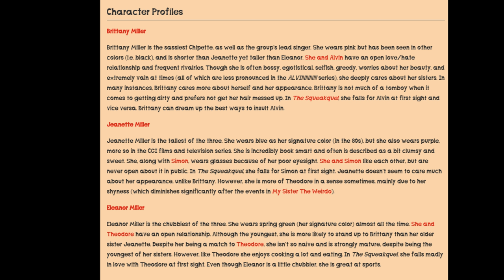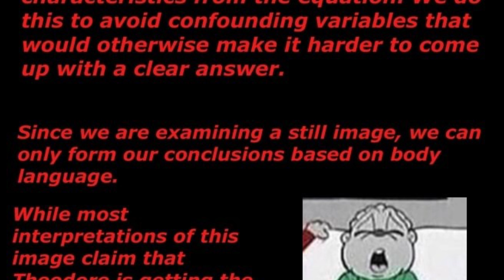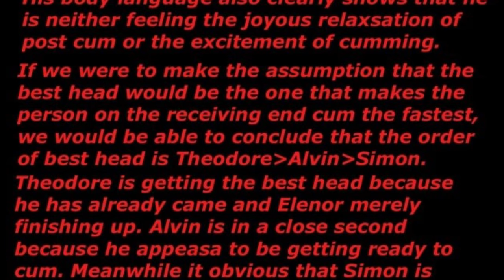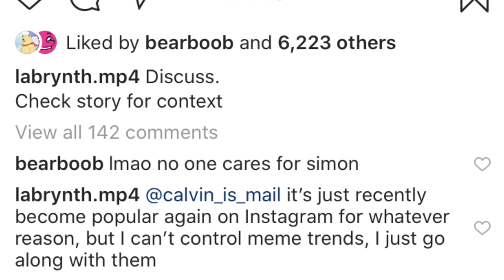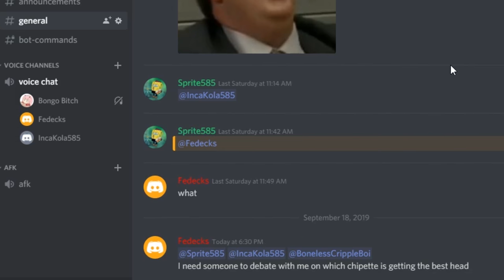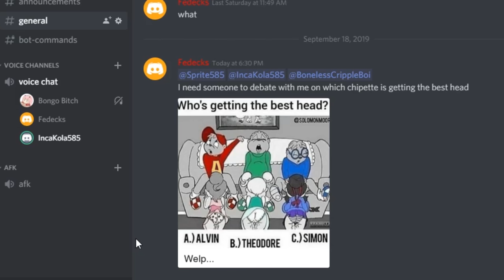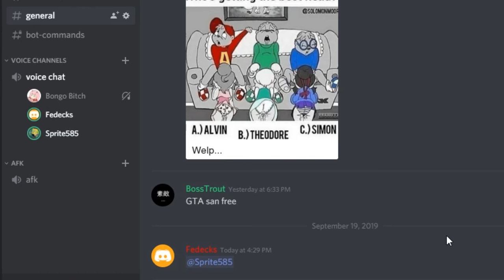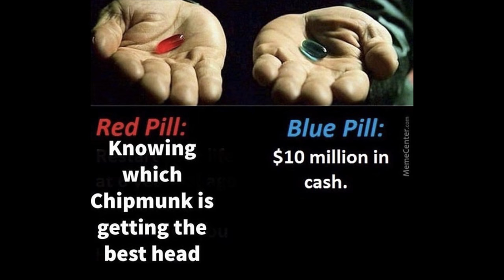Who's ACTUALLY Getting The Best Head?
(REUPLOAD)
First one got taken down because of copyright, but hopefully, this doesn't really violate it because YouTube hasn't really detected anything that claimable... yet.

This is going up because IT'S MY MOST EDITED VIDEO and I like it.